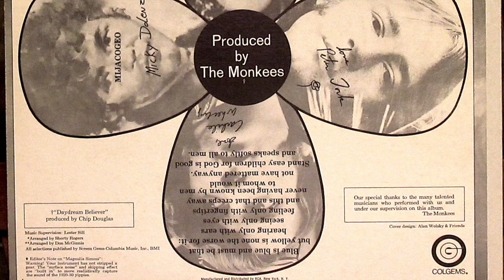Monkees - "Auntie's Municipal Court"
Record released in 1968.  Song written by Michael Nesmith.